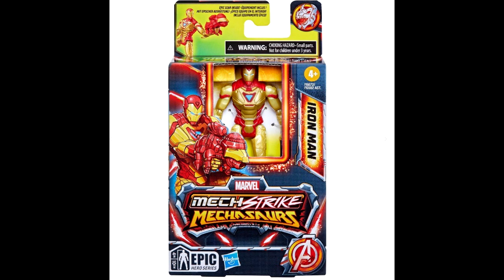ACTION FIGURE NEWS! HASBRO GI JOE SUPER7 TMNT FUNKO POP & More! March 11th 2023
All NEW Weekly Roundup Video! What's new in the Action Figure world?